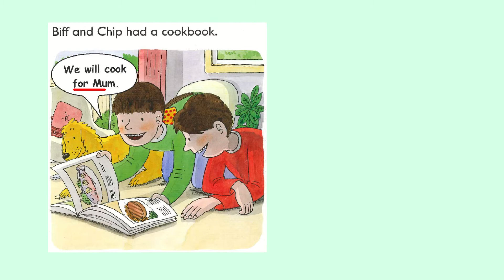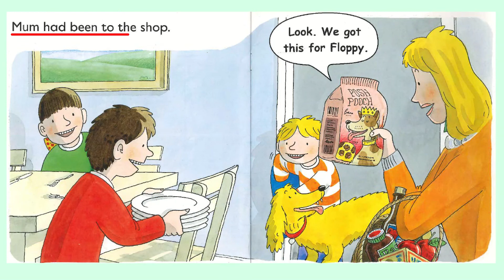Oxford Reading Tree - Stage 3 - Leek Hotpot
This story looks at words with the phoneme 'ee'. It can be used as part of the jolly phonics curriculum.